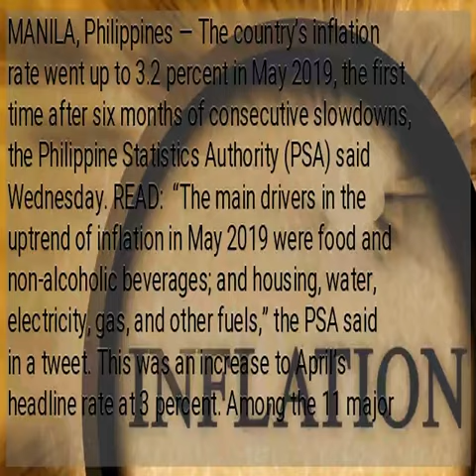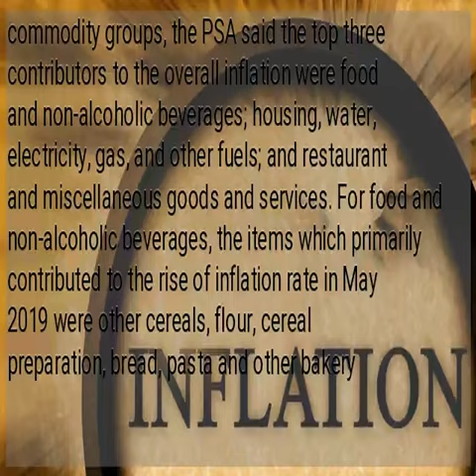May inflation rate rises to 3.2% after 6-month slowdown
MANILA, Philippines — The country’s inflation rate went up to 3.2 percent in May 2019, the first time after six months of consecutive slowdowns, the Philippine Statistics Authority (PSA) said Wednesday. READ:  “The main drivers in the uptrend of inflation in May 2019 were food and non-alcoholic beverages; and housing, water, electricity, gas, and other fuels,” the PSA said in a tweet. This was an increase to April’s headline rate at 3 percent. Among the 11 major commodity groups, the PSA said the top three contributors to the overall inflation were food and non-alcoholic beverages; housing, water, electricity, gas, and other fuels; and restaurant and miscellaneous goods and services. For food and non-alcoholic beverages, the items which primarily contributed to the rise of inflation rate in May 2019 were other cereals, flour, cereal preparation, bread, pasta and other bakery products; fish; and fruits and vegetables, according to PSA. )...